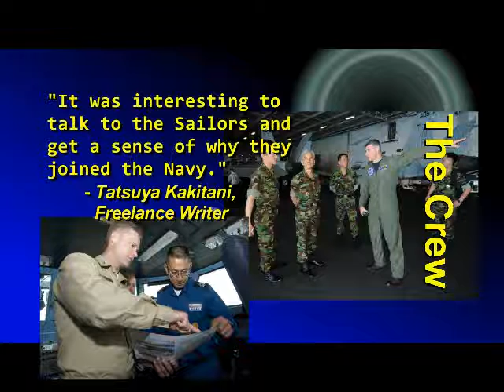News Media Embark USS George Washington during Valiant Shield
A group of reporters and photographers experienced life aboard George Washington off the coast of Guam during the aircraft carrier's participation in exercise Valiant Shield.